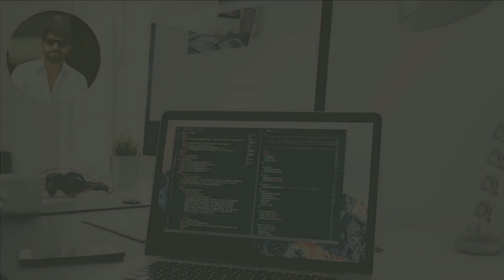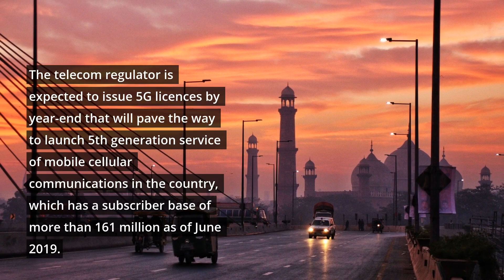Pakistan successfully tests 5G | zongtest5G | 5G technology in pakistan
In this video, you came to know about 5G Technology, its significance, and 5G service in Pakistan
"Zong has become the first operator in Pakistan to successfully conduct 5G trial"
Pakistan successfully tests 5G
5G technology
5G technology explained
5G tehnology in pakistan
pakistan test 5g
zong test 5g